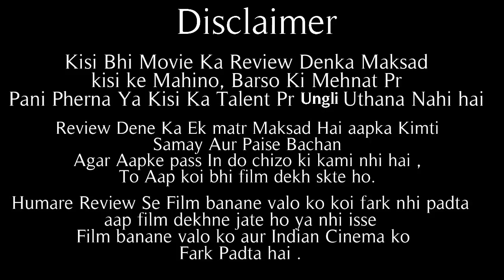Savyasachi Movie Review In Hindi | By Crazy 4 movie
Savyasachi Hindi Dubbed Full Movie World television premiere on 25th may on UTV movies